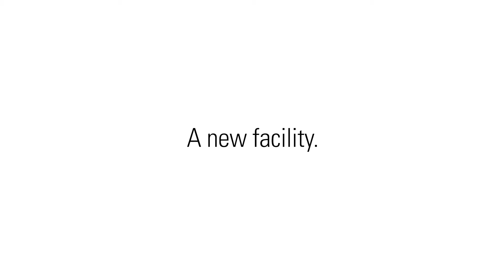VCU Health Neuroscience, Orthopaedic and Wellness Center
This spring, the VCU Health Neuroscience, Orthopaedic and Wellness Center will open its doors to the community. See Drs. Hoover, Mathern and Jiranek explain the vision behind the new concept.